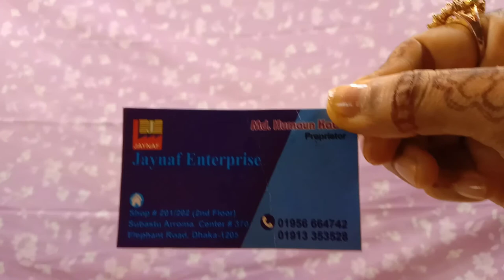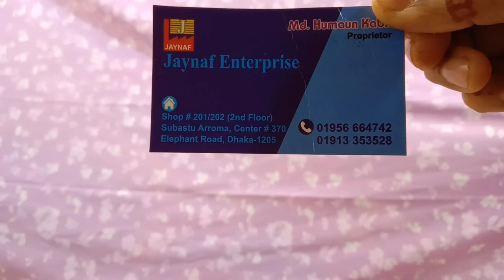কম দামে অস্থির বেড সিট। নতুন কালেকশন ২০১৯।Afrin Khan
i'll  try  best task my channel.
keep watching my channel
take care.

Jaynaf Enterprise
shop- 201,202{ 2nd floor]